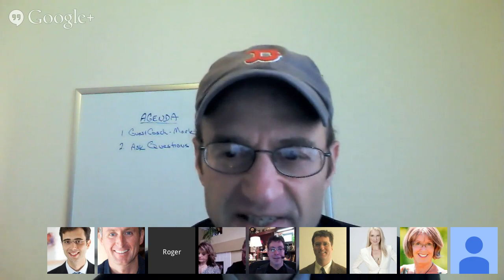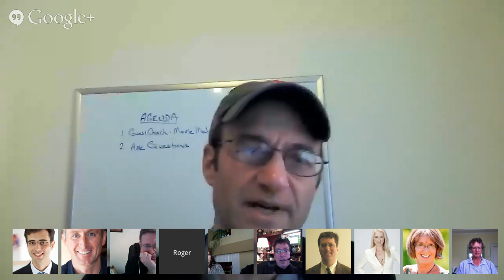[10xIS] Guest Coach - Mark Malatesta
The Power of SEO